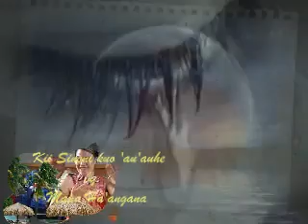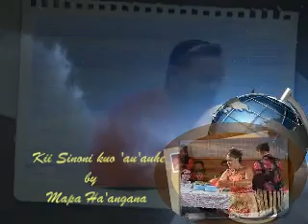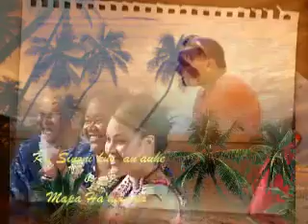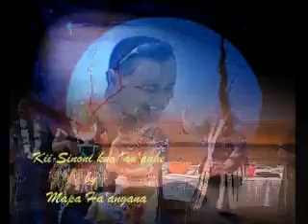Ki'i sinoni kuo 'au'auhia - Mapa Ha'angana.